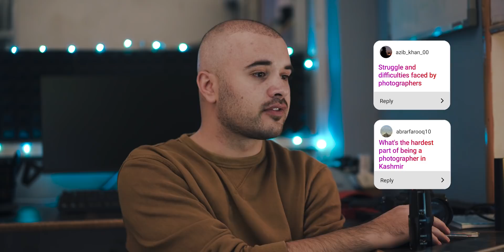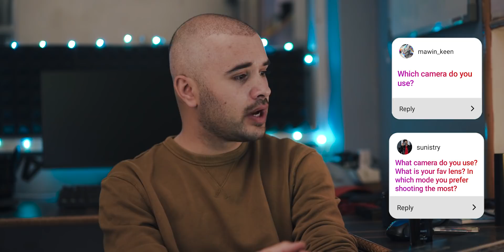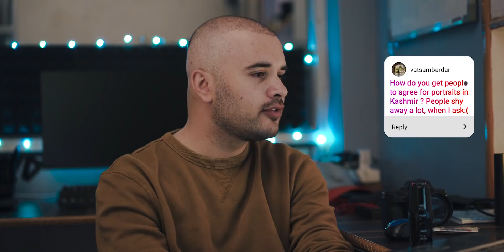How do I EARN from PHOTOGRAPHY in Kashmir? Q&A VLOG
I tried to be as honest as I could.
I want to make photography related videos but less like tutorials that are already available on YT.

I did shoot but skipped a section about mobile phone photography to cut the running time of this video. I'll make a separate video on that.

My Main Camera
Vlogging Lens
B-Roll Lens
Portrait Lens
Zoom Lens
Main Action Camera
Secondary Action Camera
Trusty Travel Tripod
Cheap But Great Gorillapod for Vlogging
Expensive Durable Gorilla Pod
Vlogging Mirror For Cameras Without Flip Screen
Best Travel Gimbal
Shotgun Mic
Collar Mic For Interviews
Main Camera Bag
Secondary Camera Bag
High-Speed Memory Card
Variable ND Filter
Step-up Rings For ND Filter Adaptation

A little bit about me:

I am a filmmaker and photographer based in Kashmir.